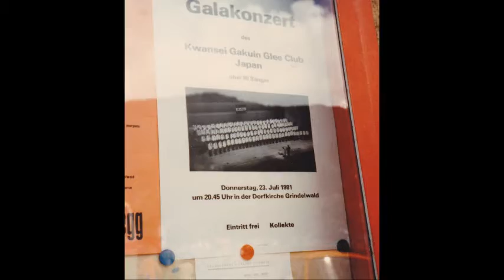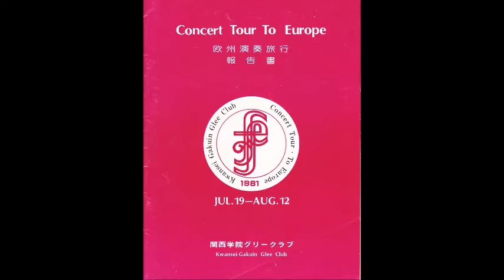関西学院グリークラブ欧州演奏旅行1981(5) スイス国歌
この演奏旅行、最初の目的地はスイス・グリンデルワルト（Grinderwald）。
スイスアルプスの絶景に囲まれた、風光明媚な観光地の中心にある教会でのコンサート。オープニングすなわちこの演奏旅行の第一声は「スイス国歌」です。

↓関西学院グリークラブ「えっ！？こんな録音が？」のサイトもご覧ください